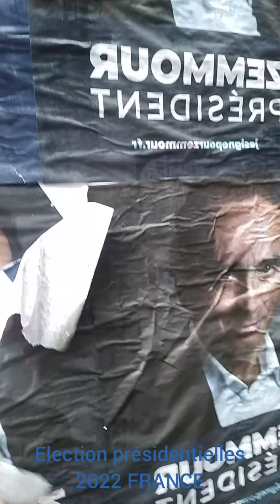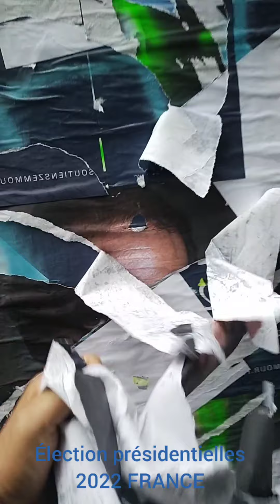Les extrémistes de la présidentielle 2022 😳, Zemmour, le PEN....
Les extrémistes de la présidentielle 2022 😳, Zemmour, le PEN(SSS